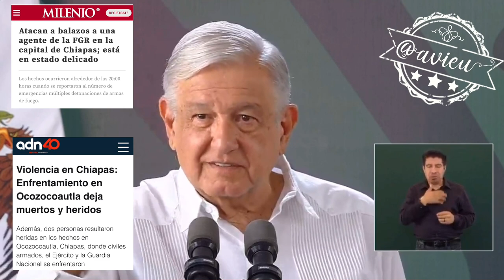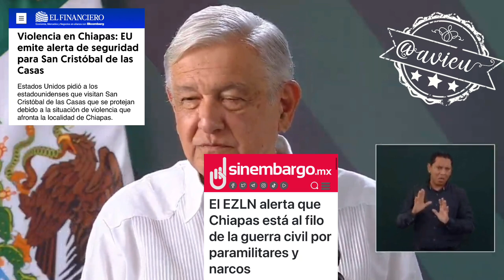En Chiapas no se está al filo de una guerra civil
Los problemas de violencia de Chiapas los estamos atendiendo, pero en general hay paz en el estado 🦆, los que dicen que se está al filo de una Guerra Civil son organizaciones y activistas que no nos ven con buenos ojos 🦆, pero “nunca voy a dar la orden de reprimir a nadie” 🦆,